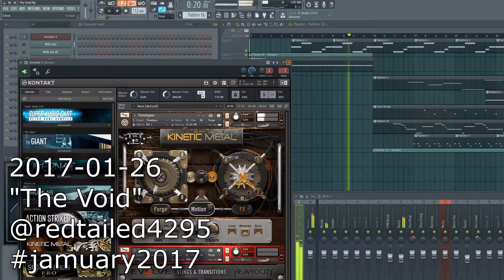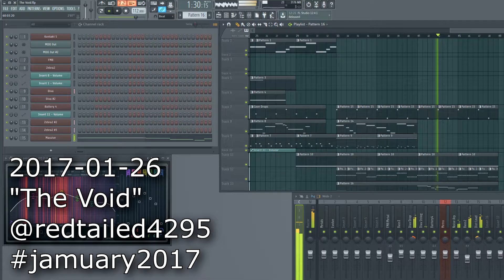Jamuary2017 - The Void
The Void is that place you go to contemplate stuff. It's nostalgic, reflective, and hesitantly optimistic.

NI Kontakt
NI FM8
u-He Diva & Zebra2
NI Battery 4
NI Massive
Cytomic The Glue
NI RC 24

Samples:
NI Kinetic Metal
Heavyocity Evolve